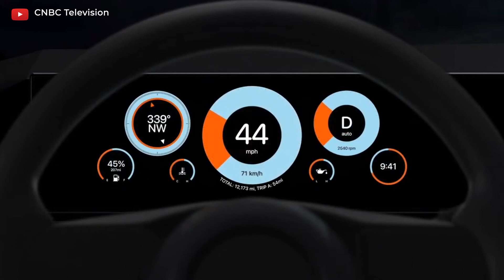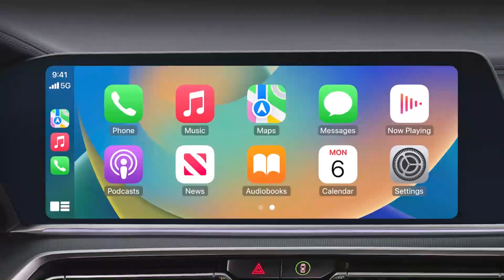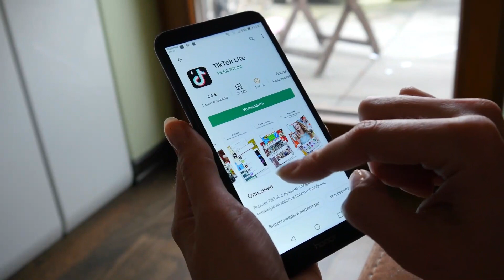iOS 17: Apple Just Buried Samsung 🔥🔥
iOS 17: Apple Just Buried Samsung. In this video, we explore the latest iteration of Apple's mobile operating system, iOS 17, and its impressive array of features that have positioned it as a major player in the smartphone market. With iOS 17, Apple has taken a huge step forward in terms of user experience, design, and functionality, leaving competitors like Samsung far behind. From its advanced camera capabilities, improved voice recognition and augmented reality capabilities to its enhanced privacy and security features, iOS 17 offers an unparalleled user experience that is sure to impress even the most demanding users

As good as Apple’s iOS software has been over the years, the company has been noted for being notoriously stubborn in restricting certain activities, including sideloading. But a huge change is coming with the introduction of the iOS 17 update. And together with other features, Apple could land a big blow to Samsung and other competitors.